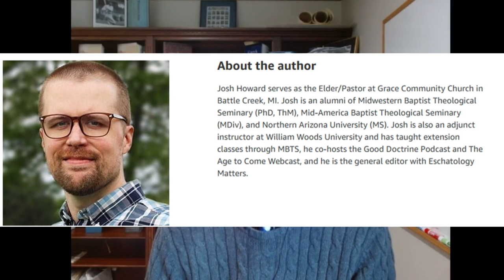Dr Josh Howard: "Stories About the End Things" Whole Bible Eschatology, the "Narrative" of Scripture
In this episode, Dr Josh Howard is interviewed by Pastor Jacob Toman on his new book "Stories About the End Things". They take a a deeper look at eschatology as "narrative", look at themes such as "the Deep", and more.